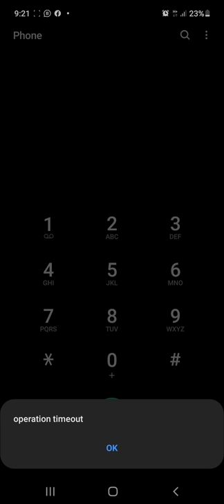Celcom Operation Timeout